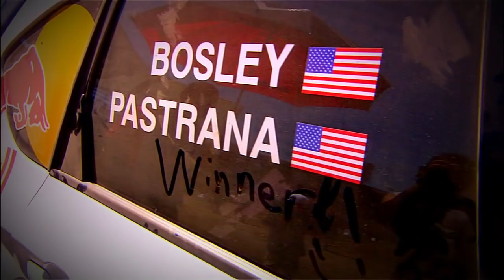Slammed Stomped 2008: X GAMES THROWBACK | World of X Games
X Games 14 went down July 31 to August 3 in 2008. Throughout the greater Los Angeles area, from Staples Center to Home Depot Center, X Games brought the world’s best action sports athletes to the forefront of ESPN. New tricks were landed, new gold medals were handed out, and along the way, the week was riddled with stomps and slams of all types.

Here, we take a look back at the 2008 Slammed, Stomped show, featuring Jamie Bestwick’s gold medal winning BMX Vert run, plus an array of slams from Skateboard and BMX Vert, Ryan Sheckler’s gold medal winning highlights from Skateboard Street, Skateboard Park Legends with Mike McGill and Tony Magnusson, SuperPark slam sessions, the return of Danny Way to Skateboard Big Air, Kyle Loza and the electric doom at Moto X Best Trick, plus Travis Pastrana’s gold medal win at RallyCross at Home Depot Center.

Even though this feels like a lifetime ago, it’s noteworthy that many of the athletes featured within this show are still ripping, progressing and spreading the shred like no time has passed.